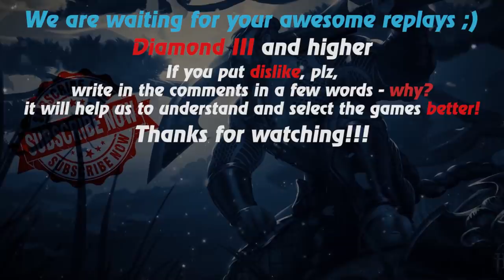HoN replays - Flint Beastwood - 🇷🇺 Bitloman Gold II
Watch a new hon replays by Replays HoN team about Flint Beastwood, who shoots his enemies in every way, making two Quad Kills in a row!

Game: heroes of newerth, hon
Version: 4.7.2
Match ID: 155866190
Music: Rammstein - Ich Tu Dir Weh (Smallboy Remix By Jochen Schmalbach)